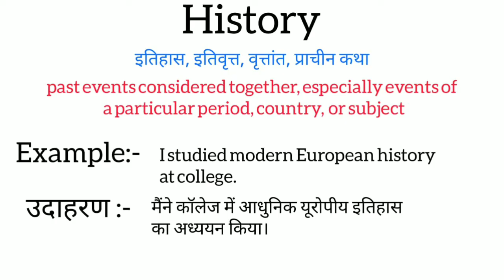History meaning in hindi || history ka matlab kya hota hai || word meaning english to hindi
history meaning in hindi
history ka matlab kya hota hai
english to hindi
word meaning
what history
history का हिंदी अर्थ